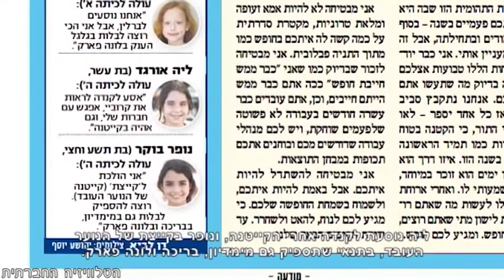משאל ישראל היום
לרגל החופש הגדול ערך "ישראל היום" משאל בקרב ילדי תל אביב על התכניות שלהם לחודשיים הקרובים: גל מתכנן לנסוע לברלין אחרי קייטנת אילוף כלבים וסוסים, דנה נוסעת לברלין אחרי הגלגל ענק החדש, ליה נוסעת לקנדה אחרי הקייטנה ונופר בקייטנה של הנוער העובד בתנאי שתספיק גם מימדיון, בריכה ולונה פרק. זה המדגם, בתל אביב. העיתון ומי שעומד מאחוריו רק מנסים לשמר את האשליה של עסקים כרגיל. זה לא ככה. אפילו לא בת"א. האמת, שלא משרתת את המפרסמים והמעסיקים היא, שלרוב ההורים אין אפשרות לנסוע לחו"ל, וגם לא לקחת חופש גדול מהעבודה לטובת זמן איכות עם ילדיהם.